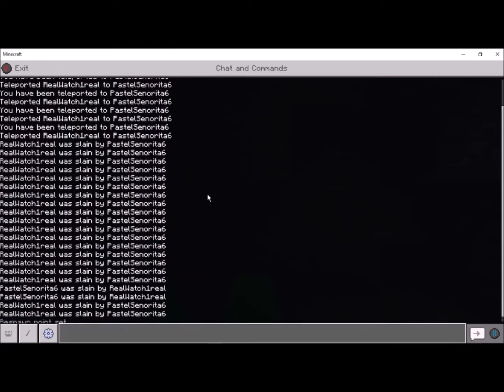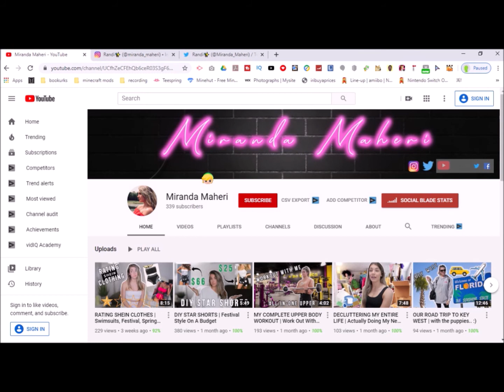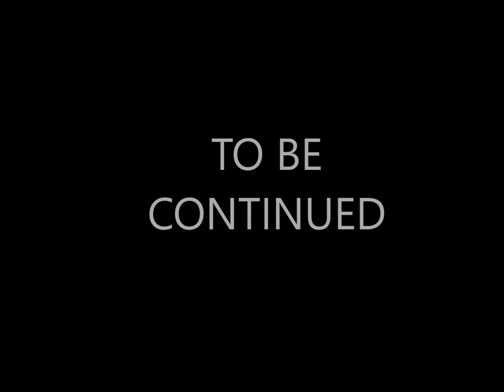I'm Out?!! | Minecraft Randomness with Maddie #3